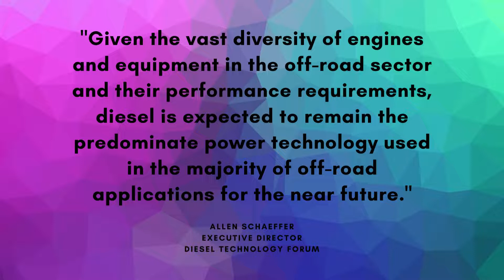The off-road sector